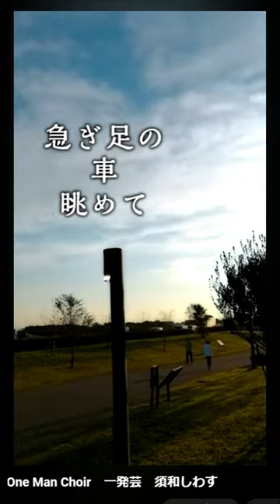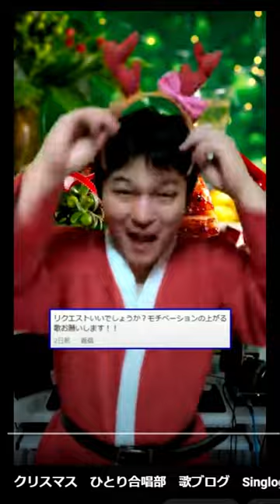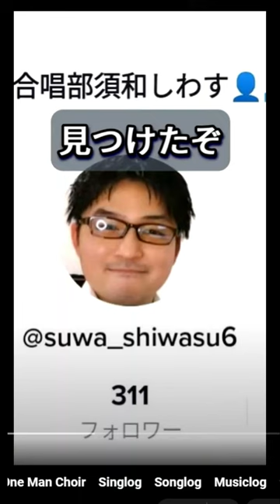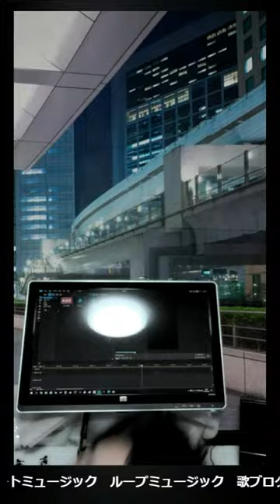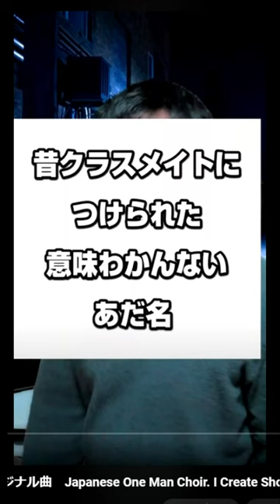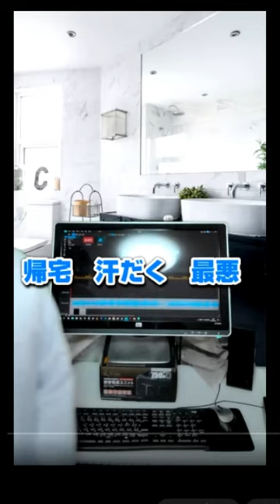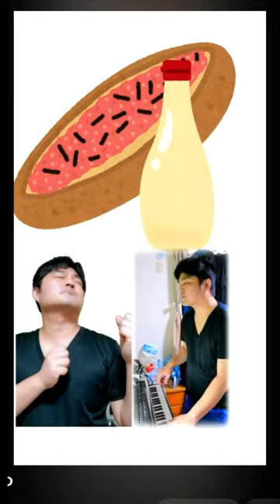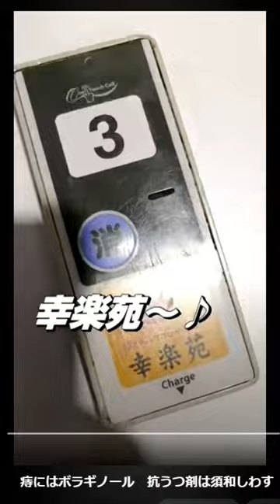須和しわす ショートソング傑作集 本人厳選!! 広告は冒頭のみ AIじゃ絶対に作れない歌 AIに勝った男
総勢270曲ほど！
お気に入りの歌はあったかな？
途中ぷつぷつノイズ乗っちゃっててすまない！

おしりパラダイス　ち●ち●タワーを作りましょう
などの作者です　171/80/33